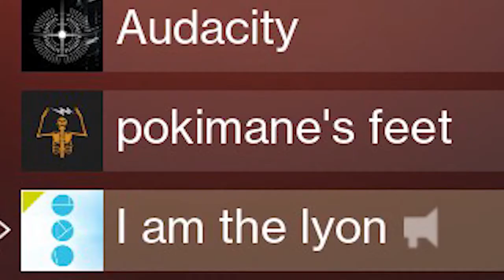an idiot plays fall guys (Compiled)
(sorry again that i can only upload this in 720p again)

playing fall guys while considering the dynamics of geopolitics and the effects to me as an individual.